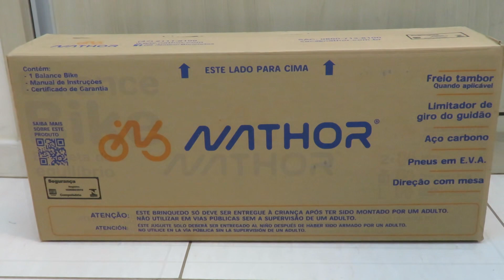Bicileta Infantil Balance Bike Princesas Nathor